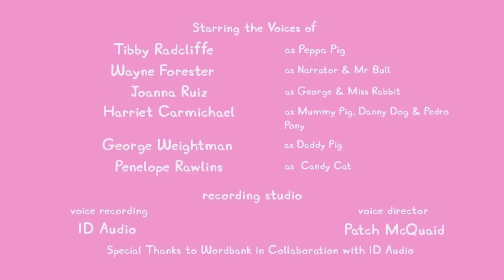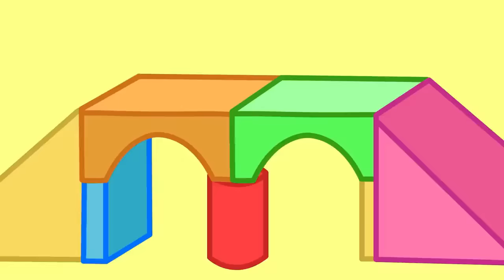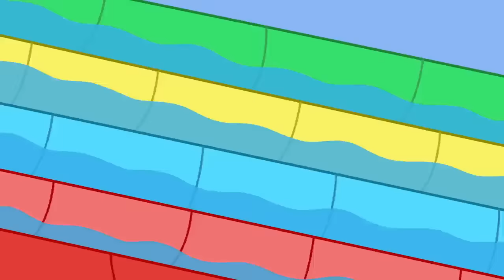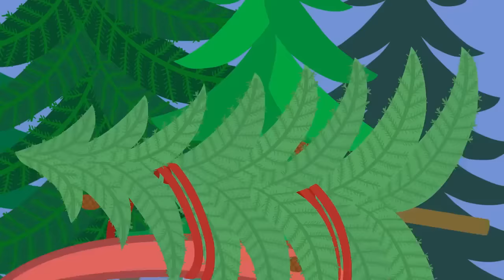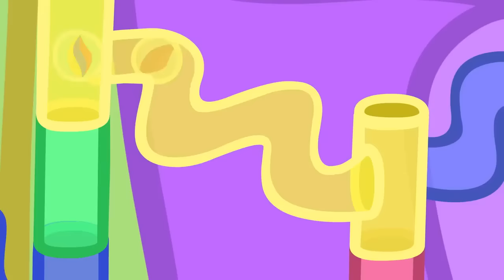Peppa Pig Tales 😱 Shopping For Peppa's Haunted Halloween Costume! 🎃 Peppa Pig Episodes